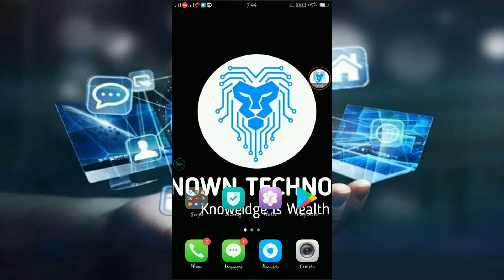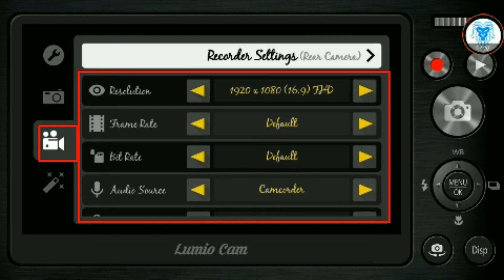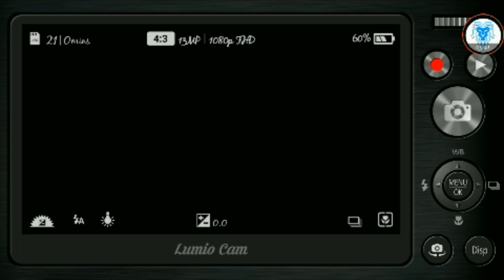How to Click Picture like DSLR in Any Android Phone - Get DSLR quality in Android Mobile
Click dslr like Photo & Video Recording Support to Dslr

Follow To My Social Ac

            ...KNOWELDGE IS WEALTH...